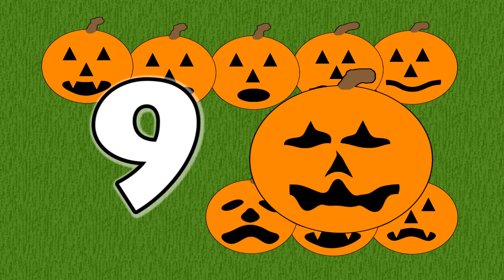Vids4kids.tv - Halloween Special - 10 Pumpkins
Learn to count to ten with these funny laughing pumpkins. Happy Halloween from Vids4Kids.tv  !!